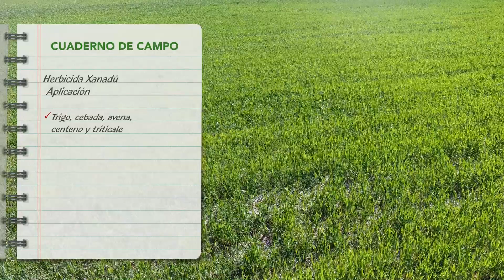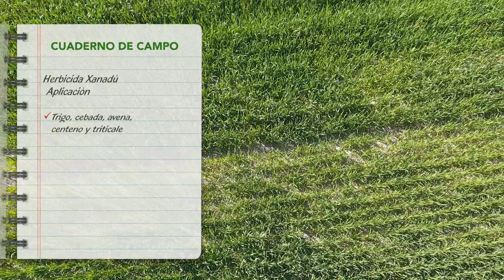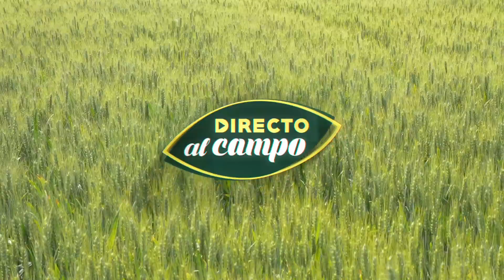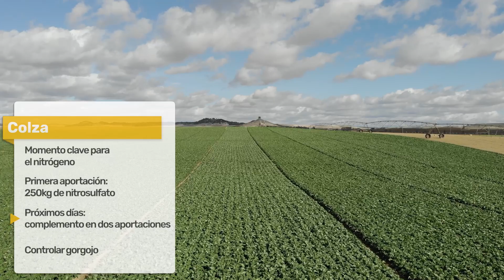Control de malas hierbas en cereal | Seguimiento del estado actual de la colza | Directo al Campo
¡Doble programa de Directo al Campo!
Nuestro equipo se desplaza hasta Nava del Rey y Mota del Marqués dos municipios de la provincia de Valladolid para conocer cuál es la mejor solución que nos ofrece UPL en la lucha contra las malas hierbas. Además, analizaremos el estado actual de las variedades de colza que Euralis semillas está ensayando en la Finca Cirajas ¿habrá llegado ya el gorgojo?